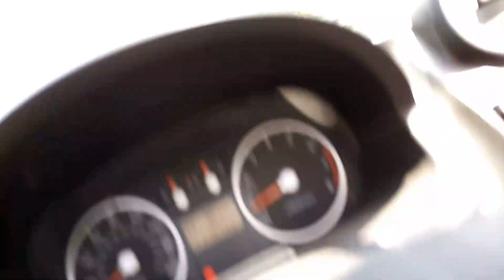Road Squadron on Parade, July 4 2023.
Westchester CA